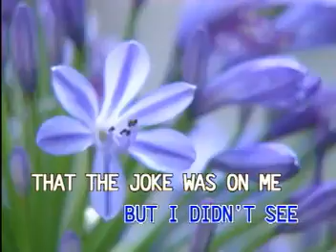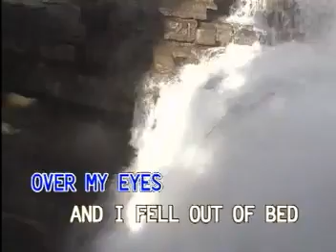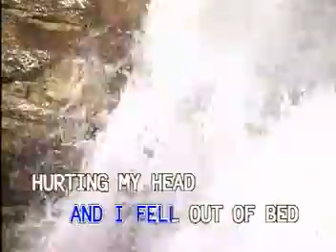02 - Bee Gees - I Started A Joke | Canary